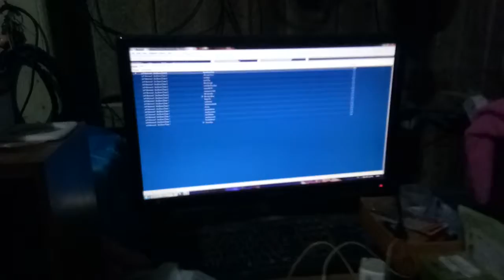EL183+EL802 PE1/75 SE